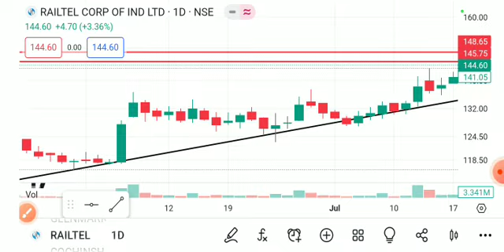RAILTEL SHARE LATEST NEWS Y,RAILTEL SHARE ANALYSIS,RAILTEL SHARE TARGET,RAILTEL SHARE NEWS